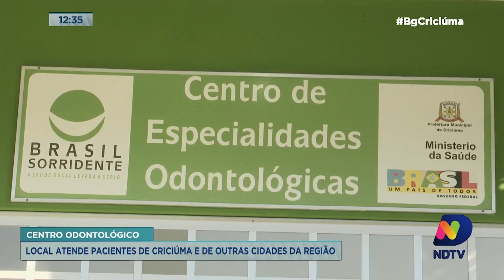Centro de Especialidades Odontológicas amplia recursos e tem novo procedimento em Criciúma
O Centro  de Especialidades Odontológicas de Criciúma está ampliando os serviços. O local, que também atende outras cidades, ganhou uma nova classificação do Ministério da Saúde.